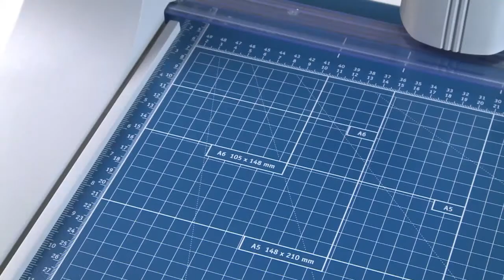Cizalla de rodillo 444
Cizallas de rodillo se utilizan cuando sea necesario realizar un corte largo y recto sobre un material (papel, lámina, papeles especiales, cartones blandos) de grosor elativamente pequeño. Especialmente apropiadas en estudios publicitarios y gráficos, en el ámbito preescolar, escolar y doméstico.